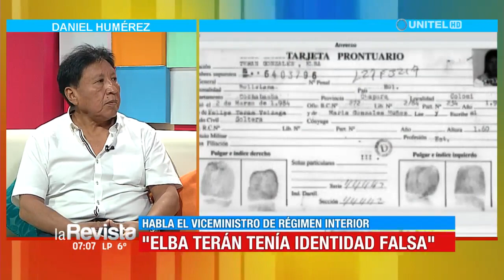Viceministro afirma que habrá órdenes de aprehensión por destrozos en Chimoré